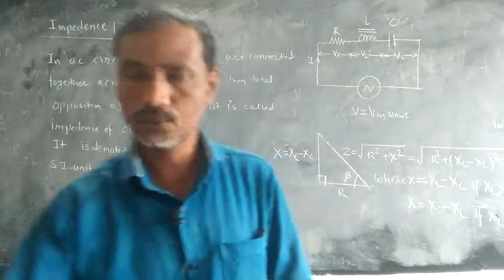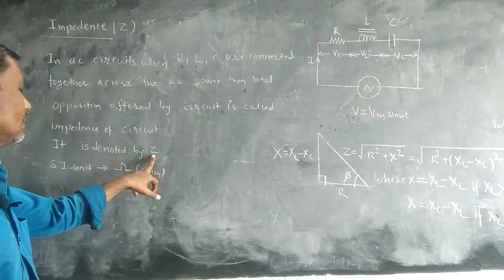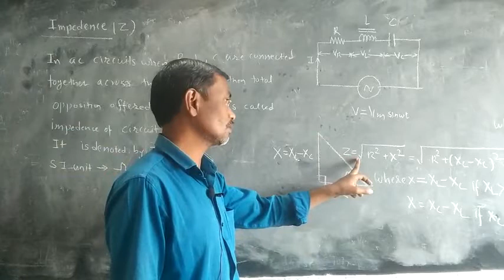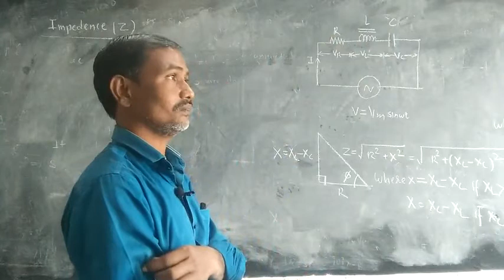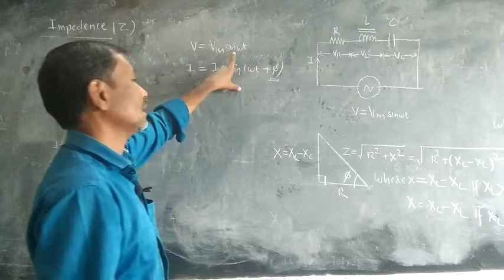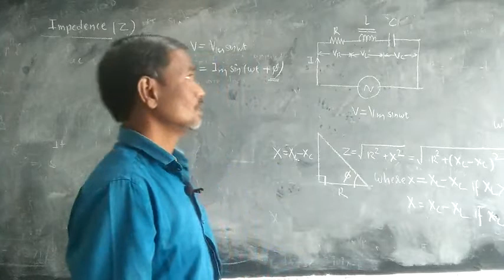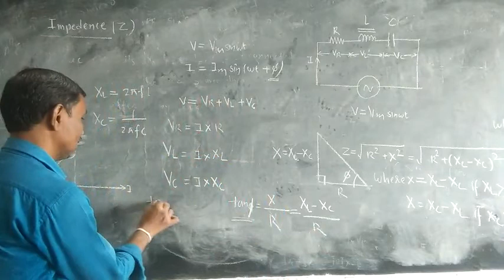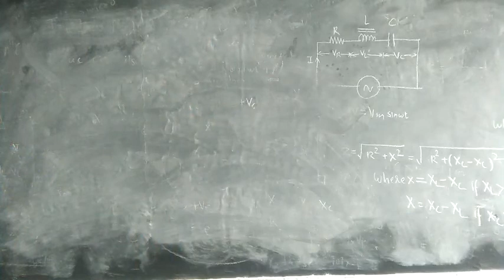AC fundamentals 11 Th electronics AC circuits video 4